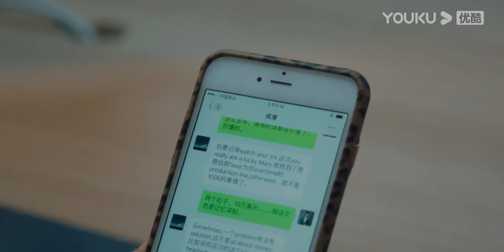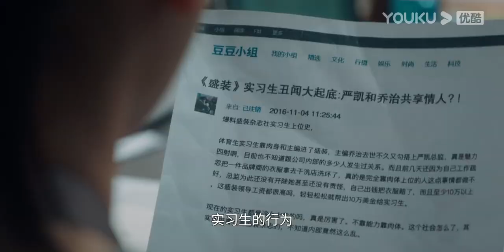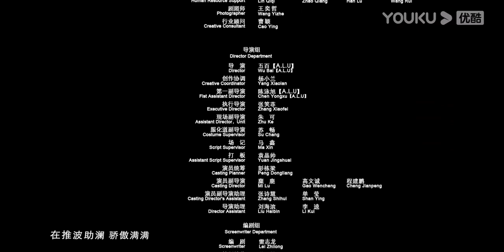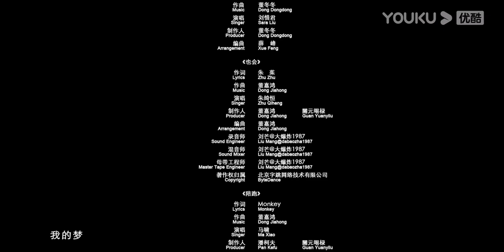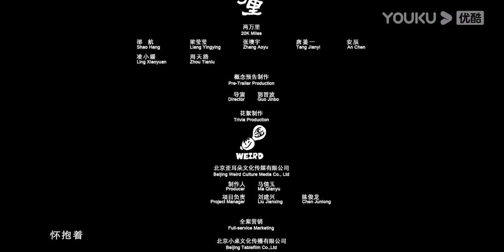MULTISUB【FULL】盛装 Pride and Price EP05 | 宋佳/陈赫/袁咏仪/宋祖儿/张超/王耀庆/王禛/龚蓓苾 | 都市职场剧 | 优酷华语剧场